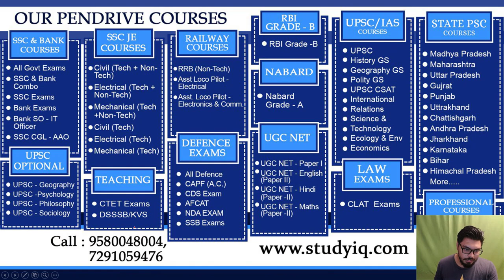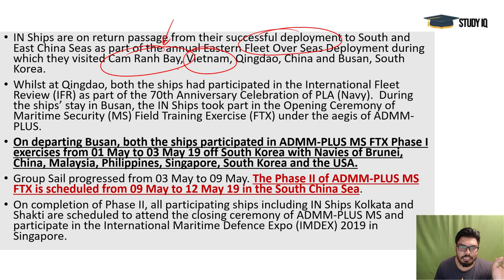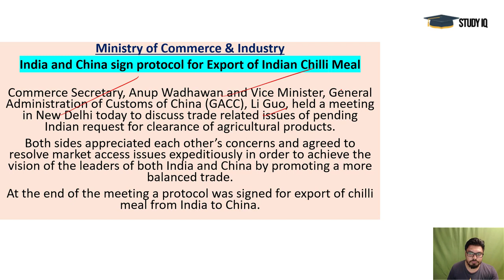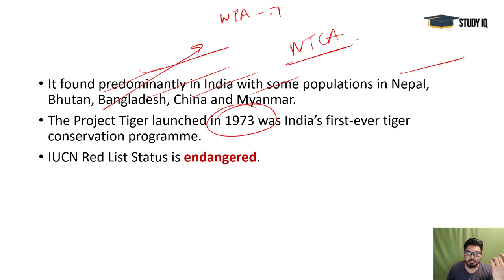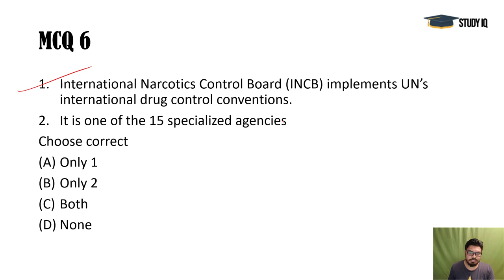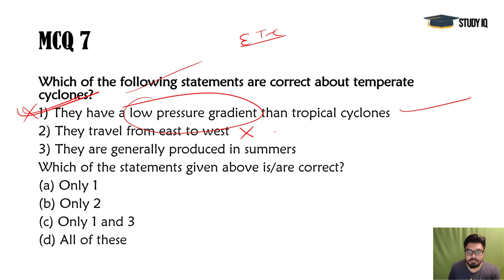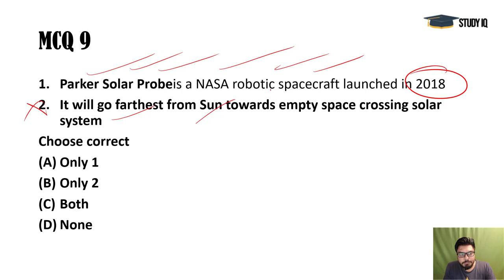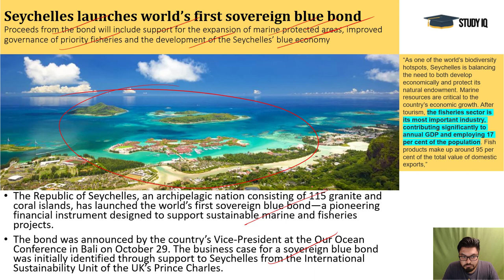English 10 MAY 2019 - PIB - Press Information Bureau news analysis for UPSC IAS UPPCS MPPCS SSC